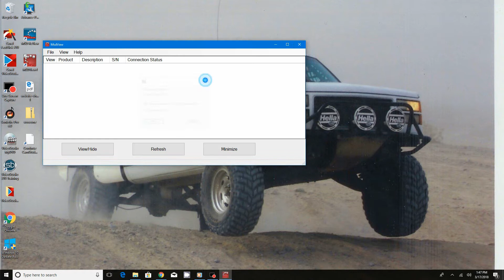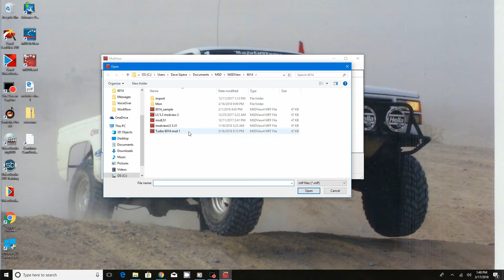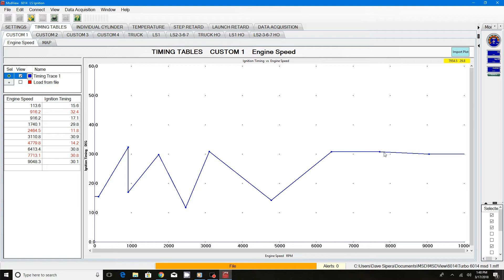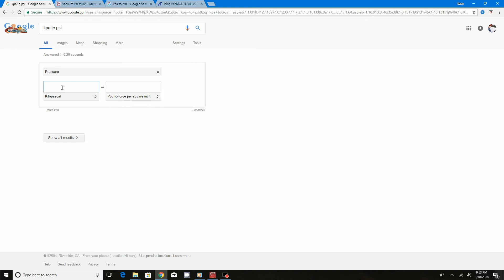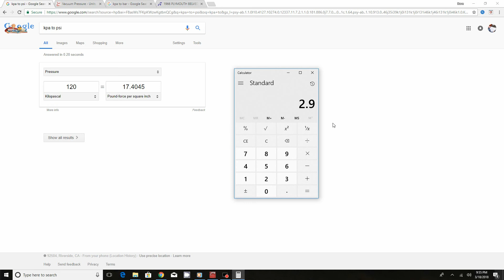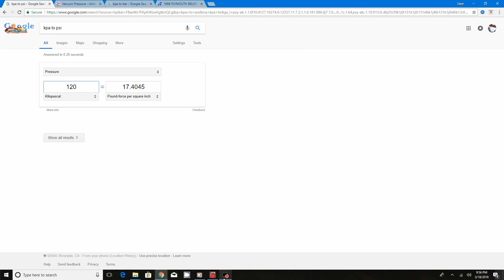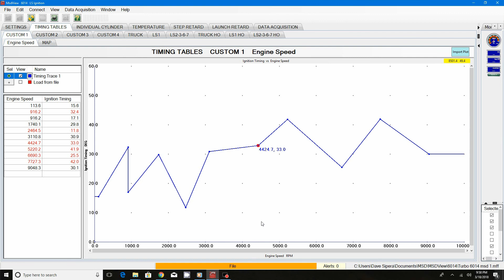6014 MSD Turbo KPA Tutorial 1